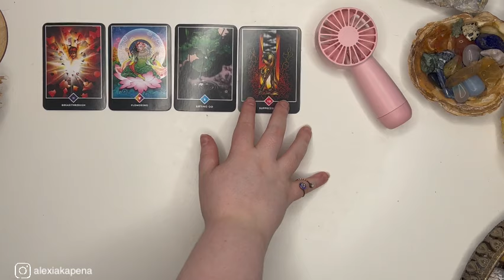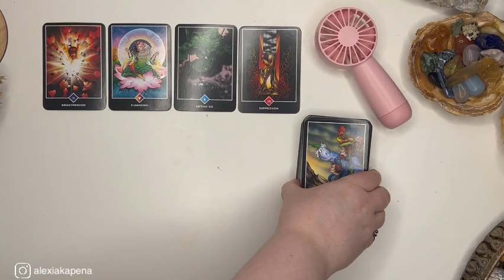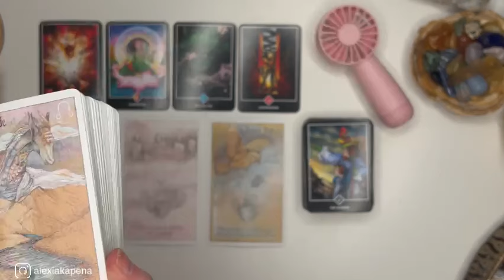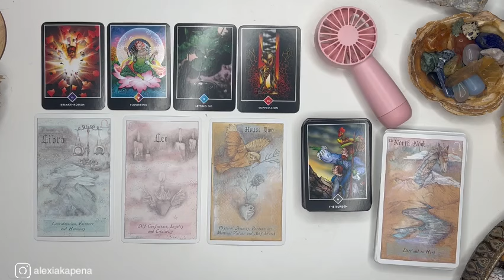PICK A CARD 🔮 What Energy Do You Give Off? 👀 What Is Memorable About You? 👁️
In Vedic astrology, I am a Magha Sun, Dhanishtha Moon & Punarvasu Ascendant.

💭 TIMESTAMPS 💭
Pile 1 00:57
Pile 2 19:19
Pile 3 33:50
Pile 4 51:07

Personal Readings are restocked every Thursday. Healing Sessions coming soon.

Information on Personal Readings & Healing Sessions can be found via my website, linked below ⬇️

Please remember that we all see & experience life through our own eyes & with different elements of conciousness. I speak with my truth & my connection the divine, in which you do not always have to align with. I like to look at contrasting opinions as two sides of the same coin. I do not believe in one ultimate truth, rather all of us being fragments experiencing small parts of a greater truth.